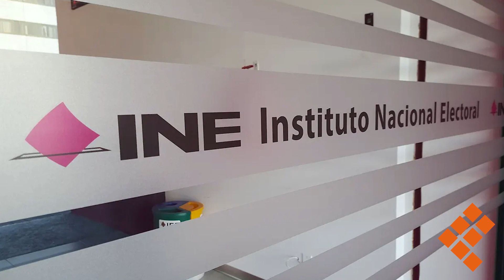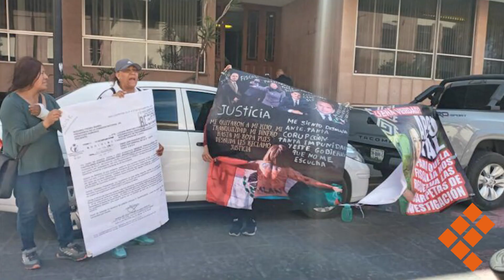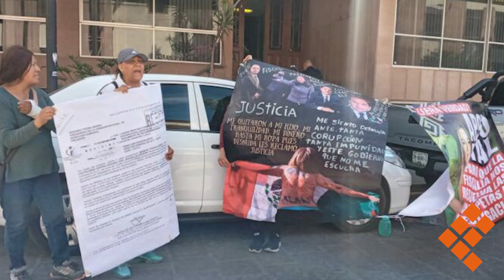🔸NOTICIAS EN CORTO🔸QUADRATÍN SLP🔸9 DE ABRIL DEL 2024🔸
🔸NOTICIAS EN CORTO🔸
  9/Abril/2024

🔴 Exhibe AMLO video de la irrupción a Embajada en Ecuador

🔴 No cesa violencia en Guerrero; alertan por más enfrentamientos

🔴 El INE ordena a AMLO eliminar o modificar 5 mañaneras de marzo y abril